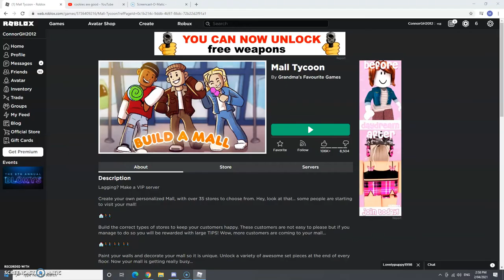My first video roblox mall tycoon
this is my first video other ones may be better